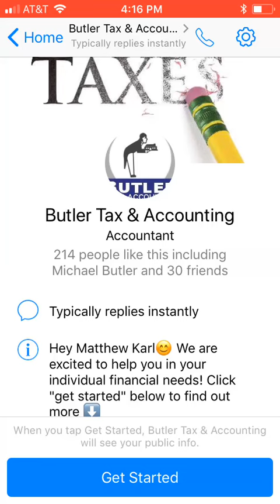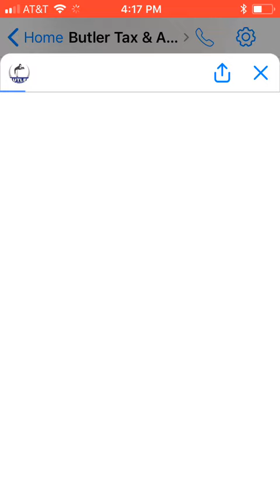Facebook Messenger Bot Butler Tax